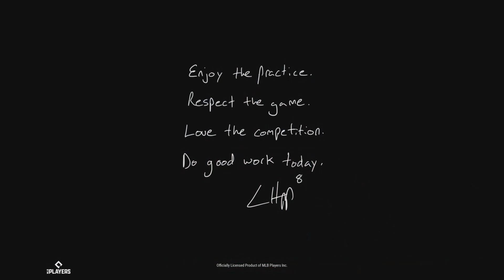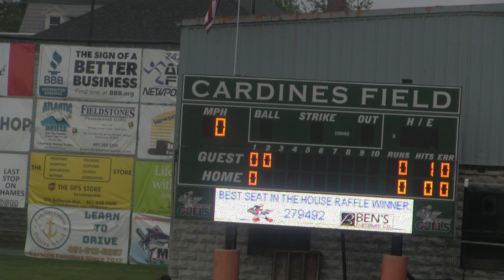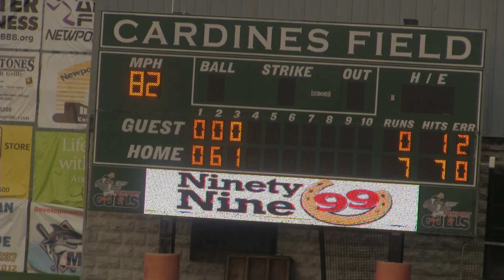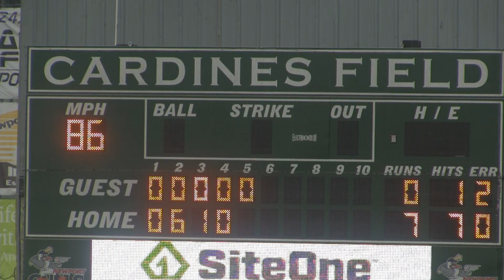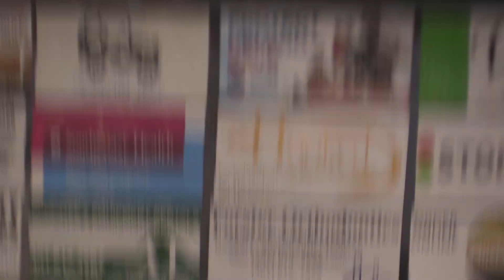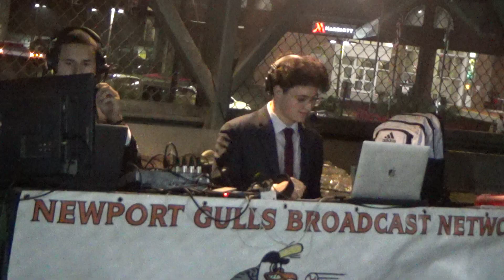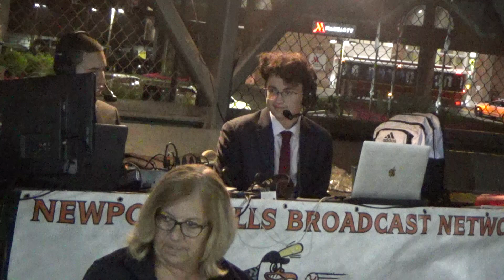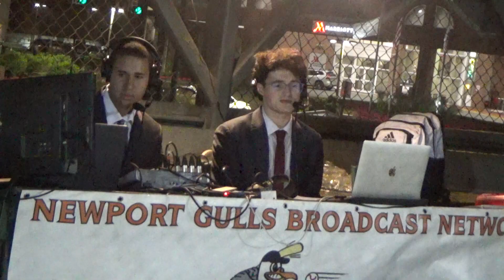Newport Gulls vs Danbury Westerners Full Game 6-28-2023